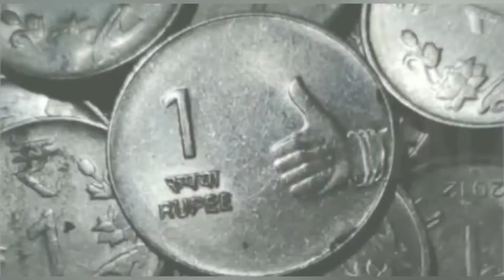Mobile photography Books || photo // AJU TECH MALAYALAM